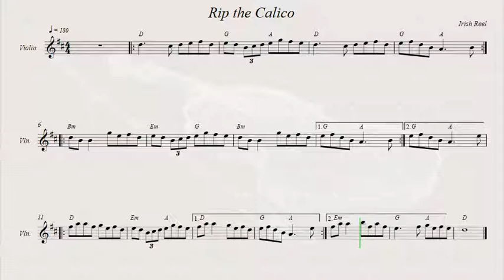Rip the Calico (Tear The Calico)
Irish Reel.
Recorded sources:
The Drowsy Lads - Everyone In
Jimmy Young - Pipeworks